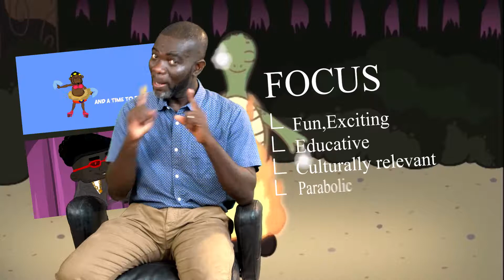animation boost in Ghana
exciting contents to boost Ghanaian animation industry